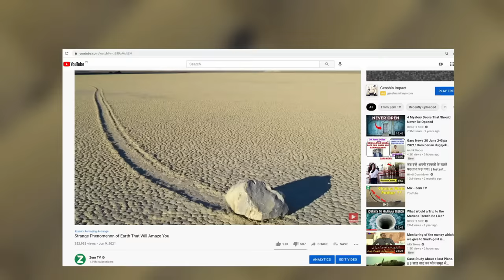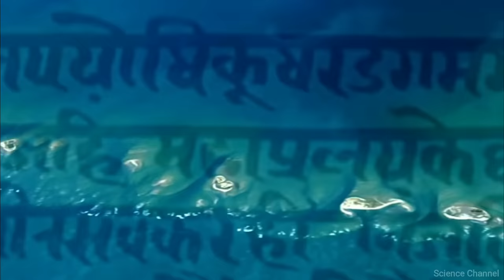These Scientifically Impossible Places Will Blow Your Mind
Face Reveal & QNA These Scientifically Impossible Places Will Blow Your Mind